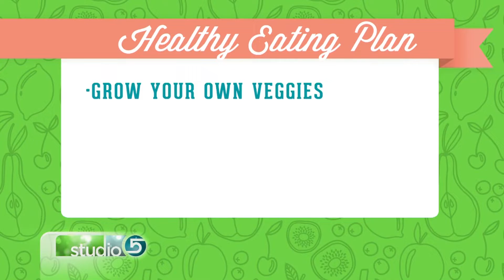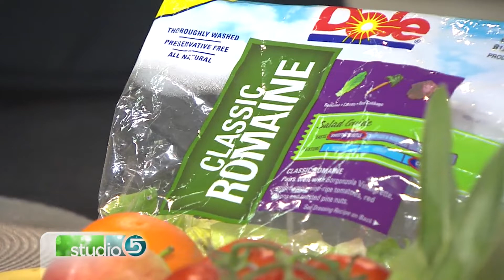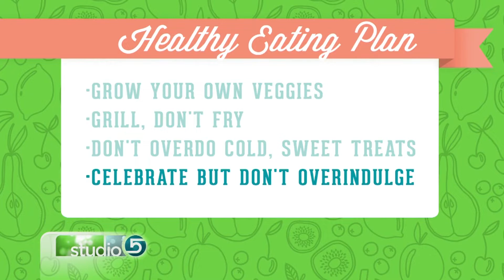Start a Healthy Eating Plan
ORIGINALLY AIRED MAY 2017 Healthy eating is on most of our to-do lists, but coming up with a plan might feel a little daunting. Registered Dietitian Stephanie Parker share a healthy meal plan you and your family can follow.